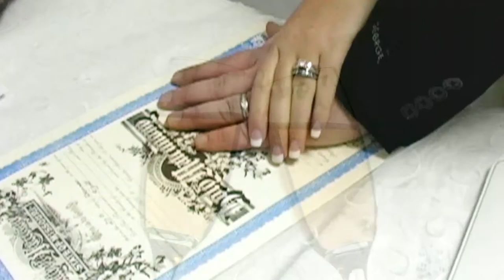Wedding Video | Videographer Moberly, MO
If you are getting married in the Moberly, MO area and are in need of wedding videography, call our toll-free number at